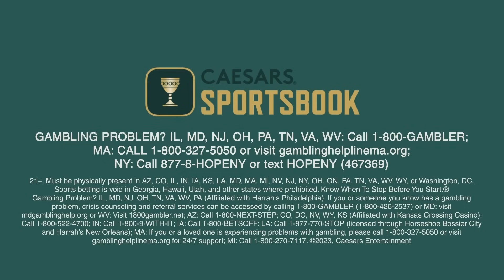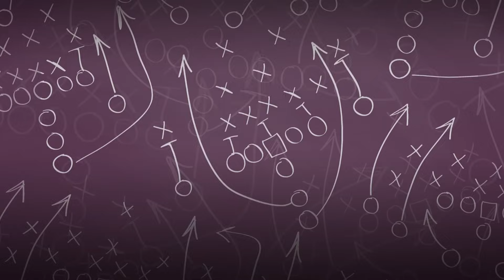Bijan Robinson on new Falcons OC & the art of the forced missed tackle | This is Football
Kevin is joined by Falcons RB Bijan Robinson to discuss why new Offensive Coordinator Zac Robinson's system will greatly benefit the team next season. He also explains the art of the forced missed tackle and why Christian McCaffrey is so dominant.

0:00 This Is Football
0:13 Bijan Robinson joins This Is Football
1:39 The art of the forced missed tackle
6:11 Most impressive thing about Christian McCaffrey
7:13 How will new Offensive Coordinator Zac Robinson's system improve the Falcons?
9:19 Derrick Brown is the hardest tackler in the NFL
11:32 Derrick Henry's stiff-arm